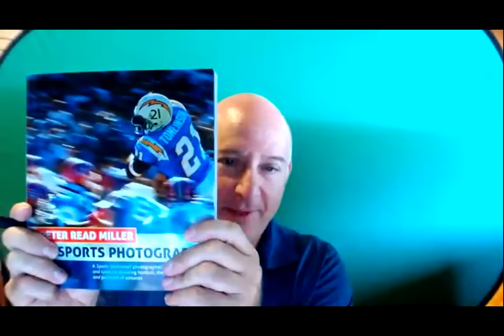Sports Photography: Peter Read Miller Interviewed by Jeff Cable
Peter Read Miller has been photographing sports for more than 40 years and has had more than 100 covers of Sports Illustrated magazine. This hour long interview with Jeff and Peter was conducted over Zoom during the 2020 pandemic.